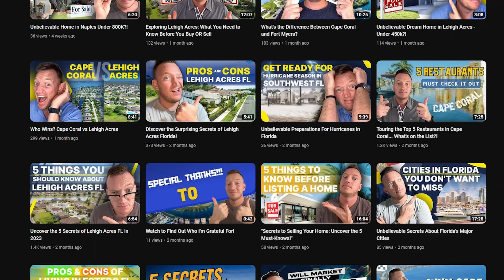HOA Exposed: Must-Watch Guide for Homebuyers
In this video, we will talk about things to know when buying in HOA, plus we'll walk you through all the pro and con's of buying a home in a homeowner's association (HOA). We'll cover important topics like legal considerations, HOAs and their rules, and how to negotiate a good deal on a house in an HOA. If you're thinking of buying a house in a homeowner's association, then this video is a must-watch! We'll give you all the information you need to make an informed decision about buying a home in an HOA, and we'll also provide some valuable tips on how to negotiate a good deal on a house in an HOA. Whether you're a homeowner or a potential homeowner, this video is a valuable resource!

Are you considering a move to sunny Southwest Florida or looking to invest in a thriving real estate market?

Look no further! At our company, we have extensive experience working with clients who are relocating to SW Florida or investing in the area.

We understand that each individual has unique needs and preferences, and we take the time to listen and provide personalized solutions.

SW Florida offers beautiful beaches, warm weather year round, and a growing economy, making it the perfect place to call home or invest in.

Let us help make your move or investment a success.

LPT REALTY LLC
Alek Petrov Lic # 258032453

📲If you're looking to buy or sell in the upcoming spring of 2023, we've got a free guide to help you get started. Don't miss out on this valuable resource - click now to get your free guide!

Ready to move or have any questions reach out at any time. Looking forward to help you out in any way I can!!!